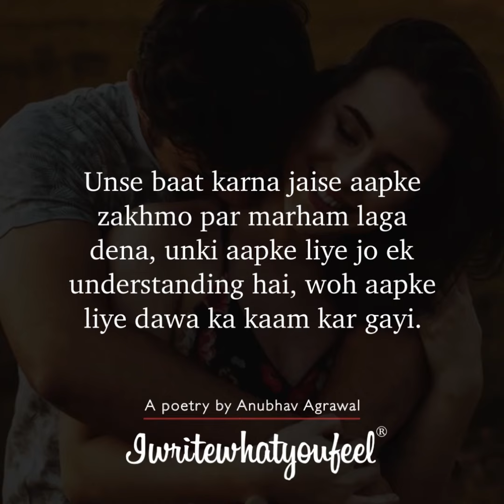Zakhmo Par Marham Lagane Wala Shaqs | Soulful Poetry